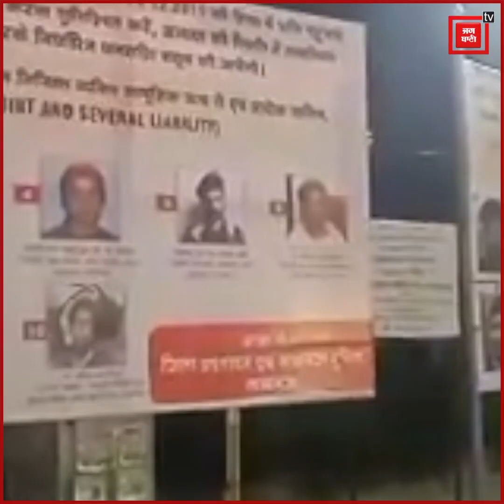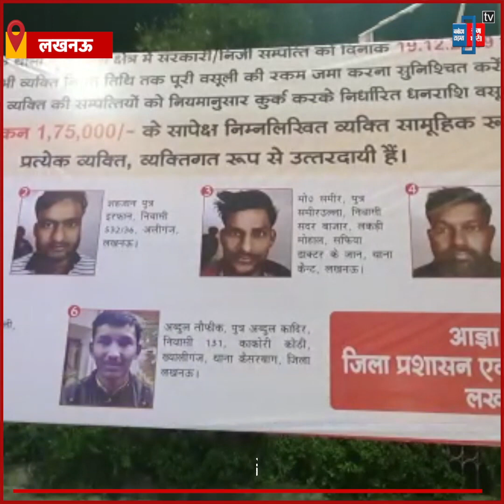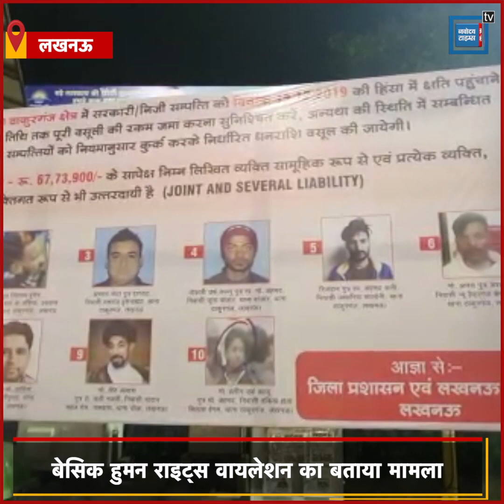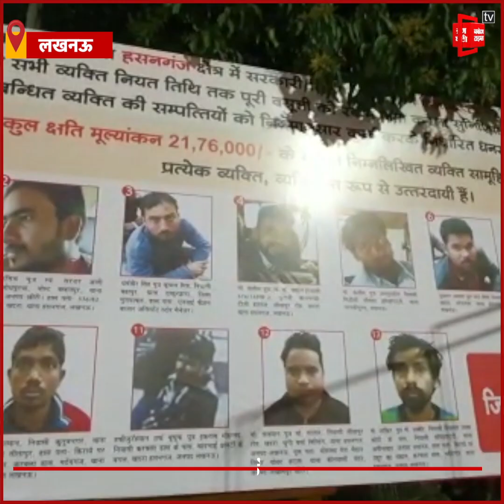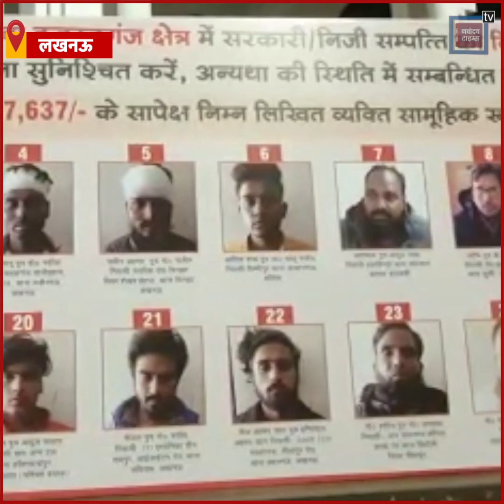हिंसा के बाद वसूली: मौलाना की फोटो लगने पर बोले ‘बेसिक हुमन राइट्स वायलेशन है’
19 दिसबंर को सीएए और एनआरसी के विरोध में लखनऊ में जमकर हिंसा की गई..और संपत्तियों को नुकसान पहुंचाया गया...इसके बाद योगी सरकार ने दंगाईयों को सबक सिखाने के लिए कार्रवाई शुरू की...इस कार्रवाई में जिन्होने हिंसा की थी..सभी की तस्वीरों को सीसीटीवी के जरिए निकाल कर उनकी होर्डिंग बनवाई गई..और पूरे शहर में उन होर्डिंग को लगाया गया...साथ ही सभी से संपत्ति के नुकसान को वसूला जा रहा है...इन तस्वीरों में शिया चांद कमेटी के अध्यक्ष मौलाना सैफ अब्बास की फोटो भी लगाई गई है...जिससे मौलानाओं का गुस्सा फूट पड़ा है... मौलाना सैफ अब्बास ने अपना पक्ष रखते हुए कहा की उस दिन बडे इमामबाड़े के पास मैं मौजूद था लेकिन वहां कोई झगड़ा नहीं हुआ.